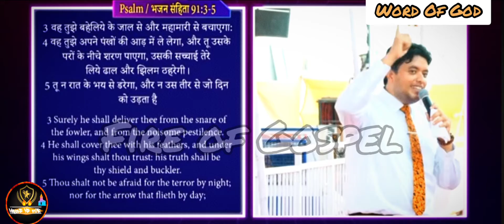You Are Called Differently || Great Message || Apostle Ankur yoseph Narula || Fire of Gospel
अपने इस यूट्यूब चैनल को सब्सक्राइब करे ताकि हम इस चैनल के द्वारा कई सारे लोगों तक पहुंच सके और रूहों को बचा सके हमरा सहयोग देने के लिए हमारे चैनल को सब्सक्राइब करे और ज्यादा से ज्यादा शेयर करे ताकि आपके इस शेयर से कोई रूह बच सके हमारा इस चैनल को बनने का उद्देश्य सिर्फ रूह को बचना है
प्रभु आपको इस चैनल को द्वारा आशीष दे